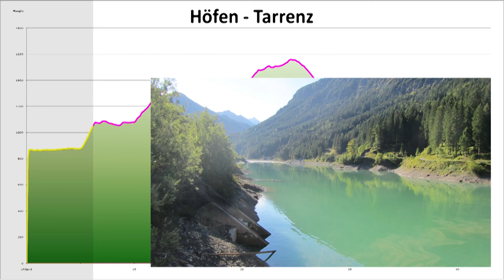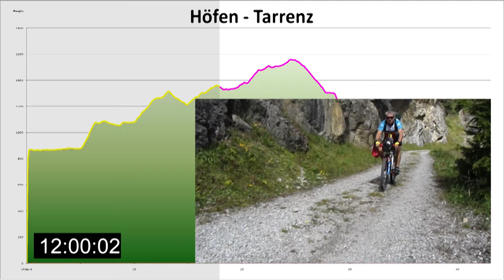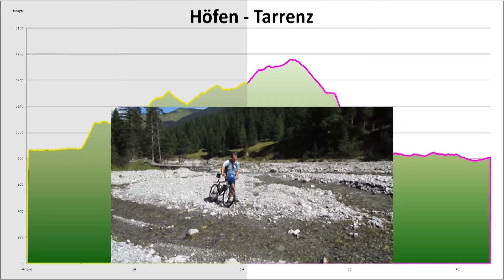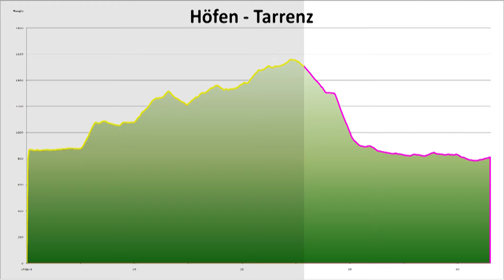Bike Trail Tirol (Höfen - Tarrenz)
Bike Trail Tirol 2010
1e dag van Höfen naar Tarrenz